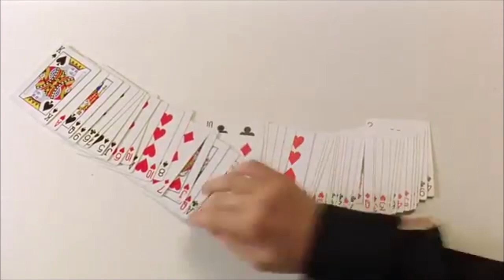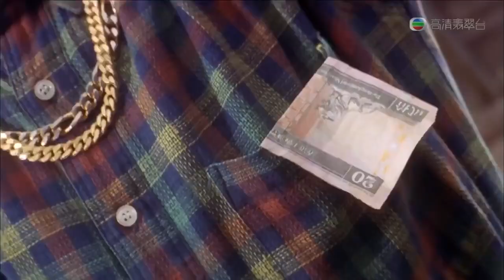Những thước phim hài hước của Châu Tinh Trì 01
00:01 Tân Tinh Võ Môn
03:43 Bịp Vương 2000
07:36 Vua hài kịch